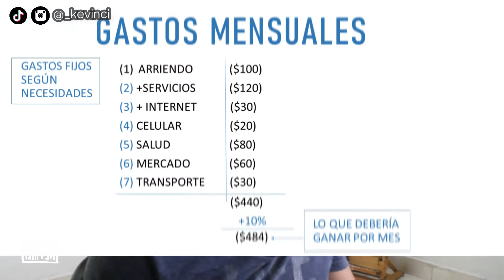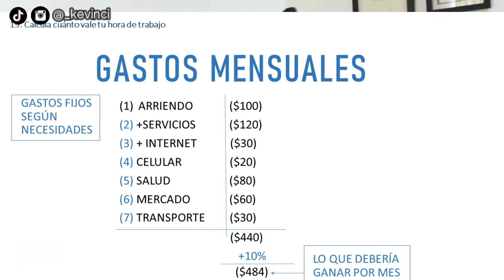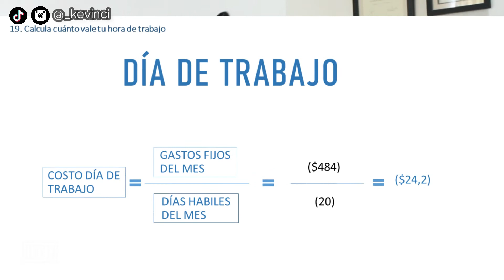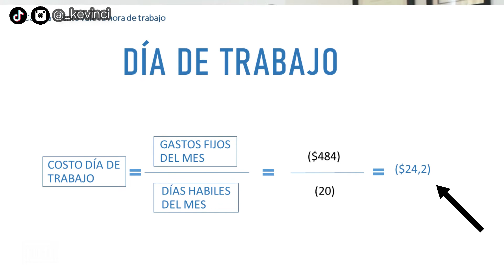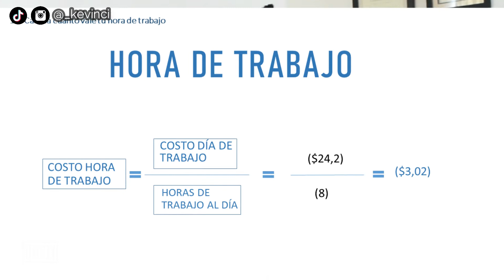¿Cuánto cobrar por mis dibujos en internet? | Estás cobrando mal 🙄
¡COMISIONES ABIERTAS!
¿Quieres una ilustración?

CRÉDITOS:

Edición - Kevinci

Música utilizada por Filmora9

Acerca de Kevinci:
Artista, Dibujante a tiempo completo
Ha sido Freelancer durante más de 8 años, realizando encargos en áreas como Diseño de personajes - Ilustración - Dibujo de cómic / manga